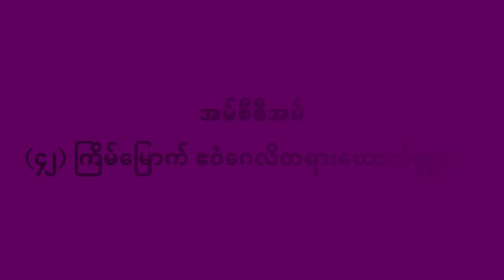The 42nd Rosary Sunday Night Sermon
The 42nd Rosary Sunday Night Sermon for the Monday Gospel Reflection on the 28th Day of November, 2021 was given by Fr Wilbert Mireh SJ in Taunggyi during the 42nd Rosary Sunday Night Prayer as the Community of Myanmar Catholics in Malaysia - MCCM.